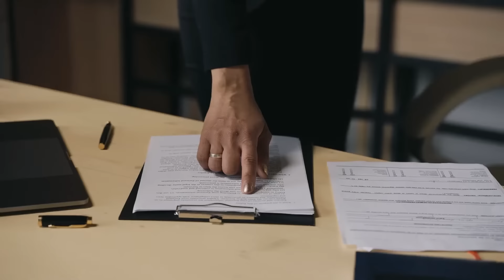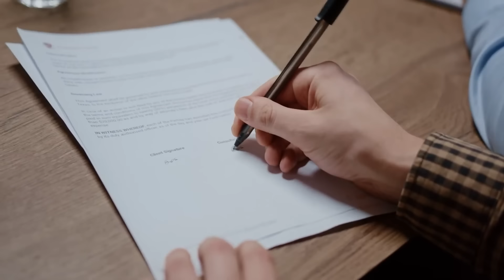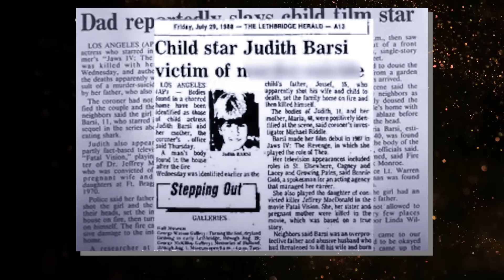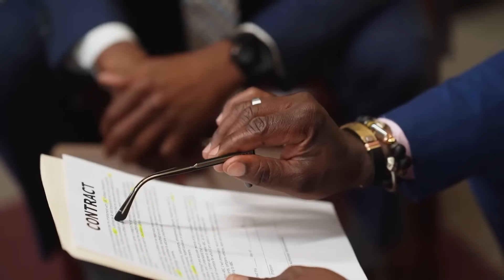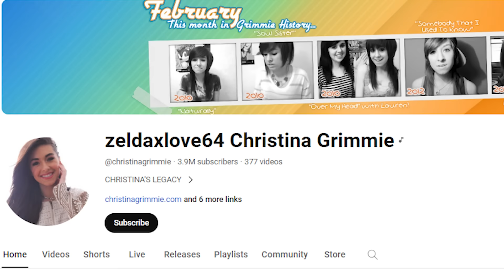Actors Who Were Murdered Horribly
Top 11 Actors Who Were Horribly Murdered. In the entertainment industry, actors are usually respected by fans for the efforts they put in movies and series. But amidst the glitz and glamor, there lies a side of their life that would leave you stunned. From unexpected violence to cruel acts, join us in today's video as we take a chilling adventure at eleven actors that were horribly murdered. Prepare to be amazed as these tragic incidents shed light on the harsh realities that can lurk in Hollywood..